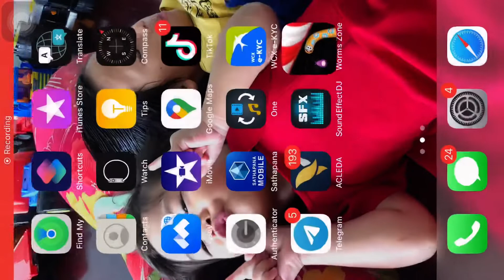l Slither Snake Top 01 Best Score Epic Worms Zone io Gameplay 04